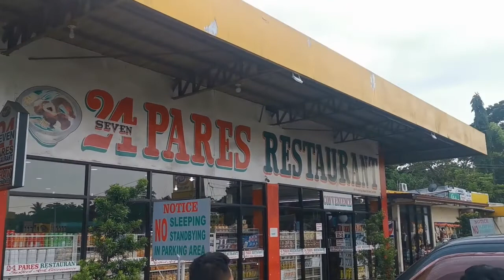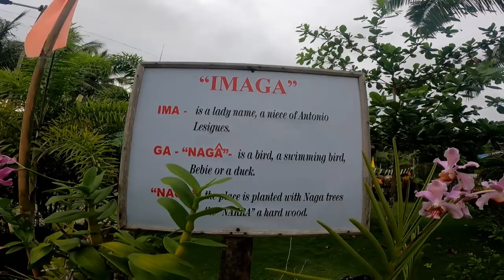Manila to Samar 2022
Background Music
Song: Home
Artist: Chris Daughtry